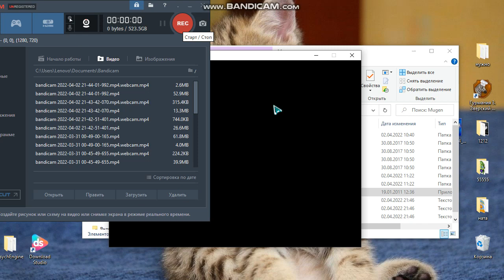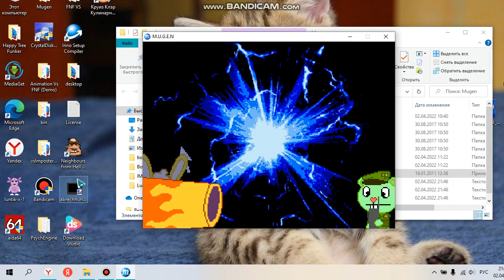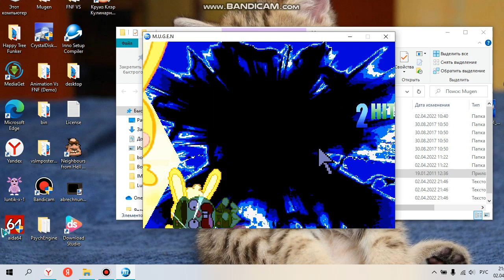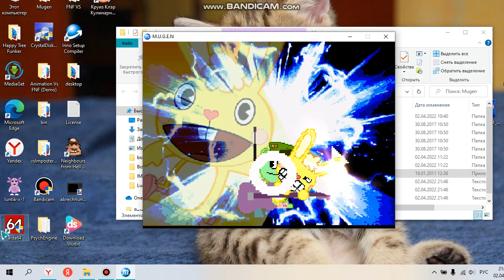Mugen Happy Tree Friends Vs Cursor